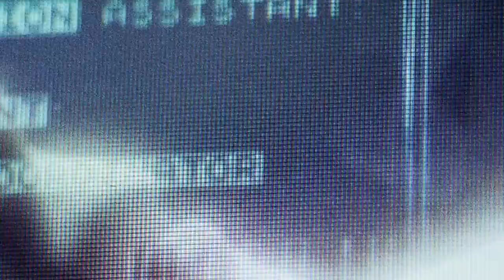Goals?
Life is complicated and often blurry, you can never see far ahead in your life unless you plan it. This video is about change, goals and how you are the only person that can make worthwhile goals for your own life.